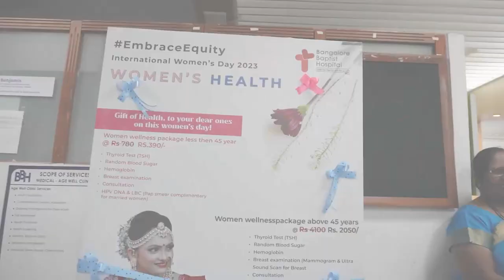Women's Day Program 2023 | Bangalore Baptist Hospital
"Empower women. Celebrate achievements. Watch our Women's Day video now!